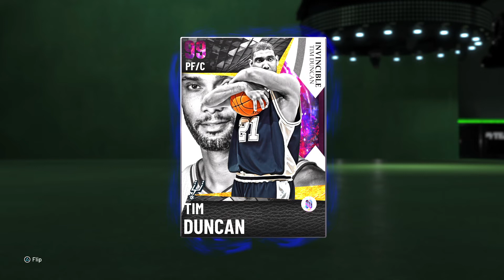NBA 2K21 Season 10 Update We Pull An Invincible Card Out Of A Free Pack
In todays video on NBA 2K21 MyTeam season 10. We update are progress to level 40. Plus we pull an Invincible card out of a free pack. I hope that you guys enjoy the video.